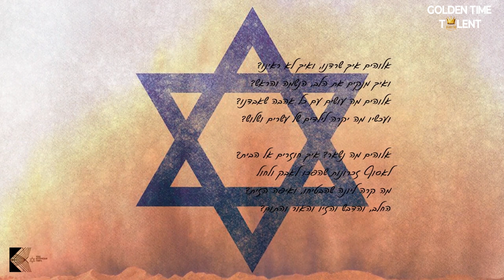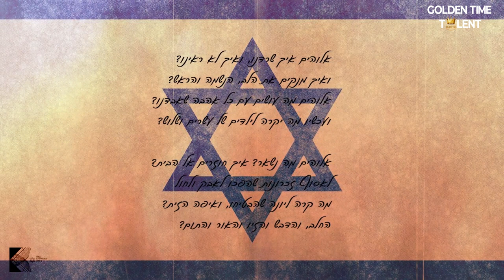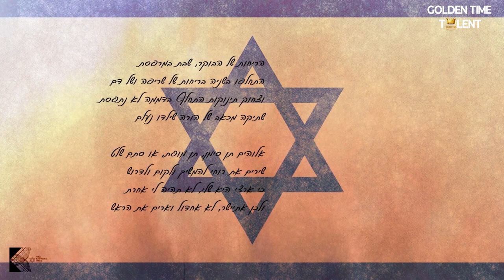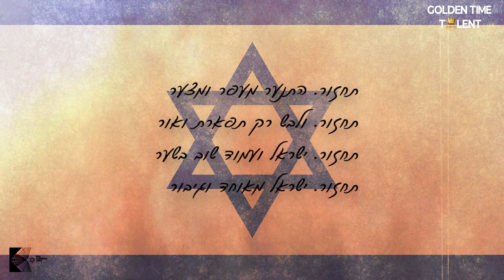GOLDEN TIME TALENT | 58 Season | Anna Vitenbek | Composer. Vocal music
Member/team name: Anna Vitenbek

The country: Israel | City: Rishon Le Zion

Nomination: Composer. Vocal music

Name of competitive work: Anna Vitenbek

Participation in other competitions and festivals / creative achievements: Anna Vitenbek композитор,член союза композиторов Израиля Акум